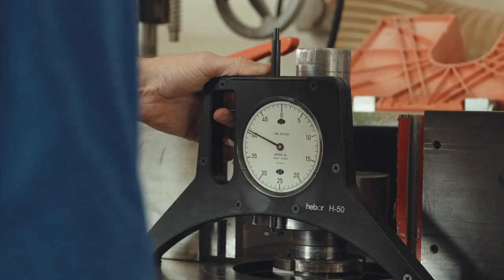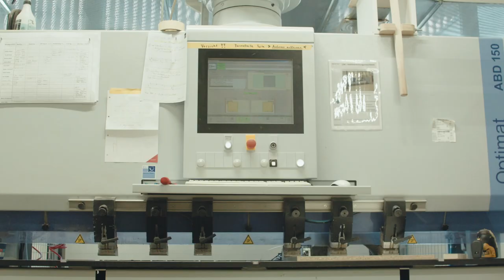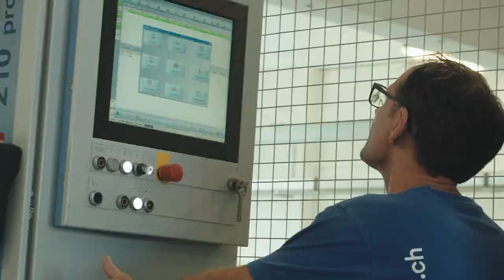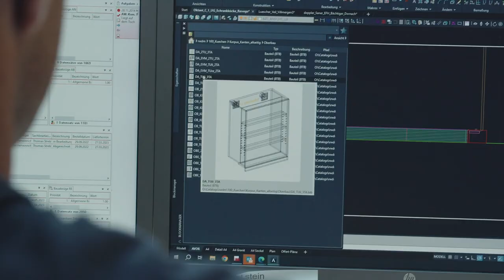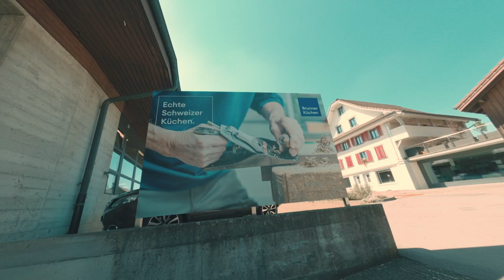Brunner Küchen AG warum CAD+T?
Vielen Dank an die Brunner Küchen AG für die wunderbare Zusammenarbeit für dieses Video. Wir freuen uns bereits auf das nächste gemeinsame Projekt!